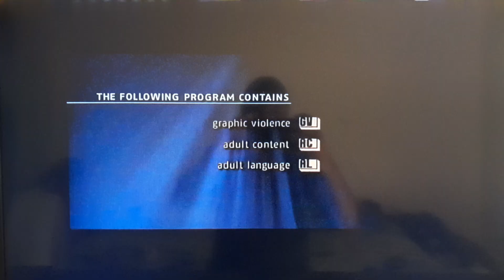Opening To The Matrix Revolutions (2003) on HBO (Tuesday, February 8, 2005) @ 9:00 PM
2005 Home Box Office, Inc.

2003 Warner Bros. Entertainment, Inc. and Village Roadshow Films, LLC.